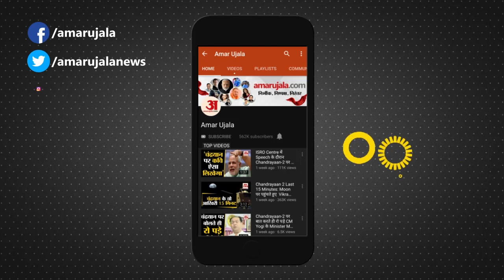इंसाफ के लिए सड़क पर उतरी Delhi Police, साल 1988 में भी हुई थी Tis Hazari Court में पुलिस-वकील झड़प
Delhi की Tis Hazari Court के बाहर Police और Lawyers के बीच झड़प का मामला बढ़ रहा है। मंगलवार सुबह Delhi Police Headquarter के बाहर बड़ी संख्या में दिल्ली पुलिस के जवानों ने इंसाफ की मांग की। हाथ में काली पट्टी बांधकर पहुंचे पुलिस के जवान अपने परिवार वालों के साथ वकीलों के खिलाफ Protest करते दिखे।